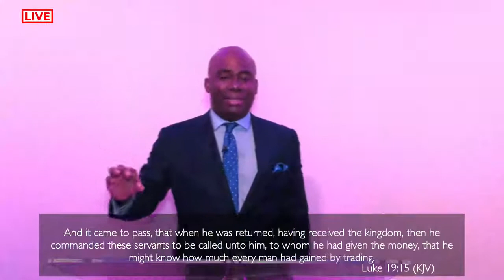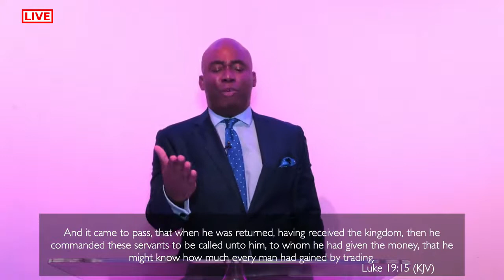The Mandate to Occupy - Part 1 | Adama Segbedji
We have a mandate from God to occupy till He comes, in this powerful message God's Servant Adama Segbedji breaks down the mandate we have been given.

The Mandate to Occupy is about taking Cities for Jesus, get ready to be transformed by this powerful series.